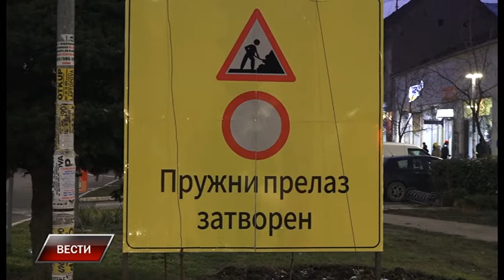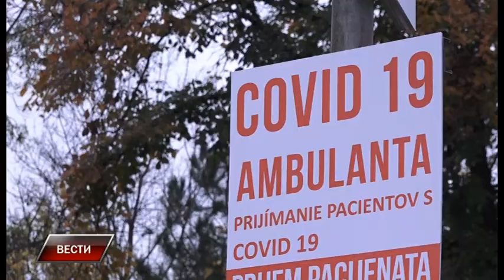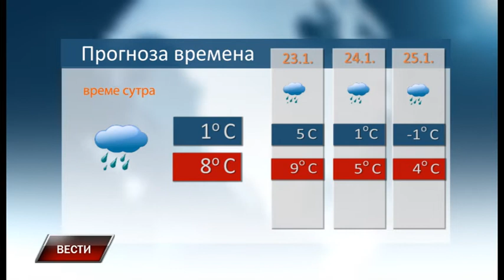Vesti 21 1 2021